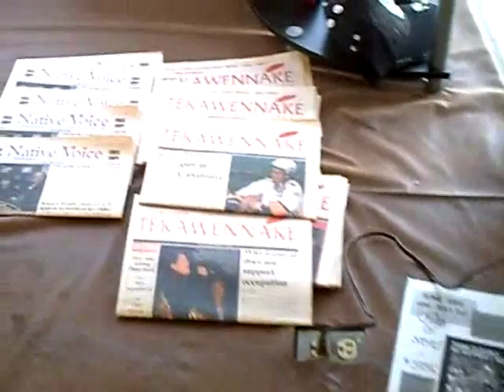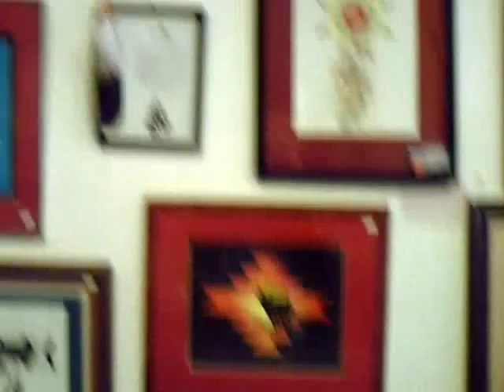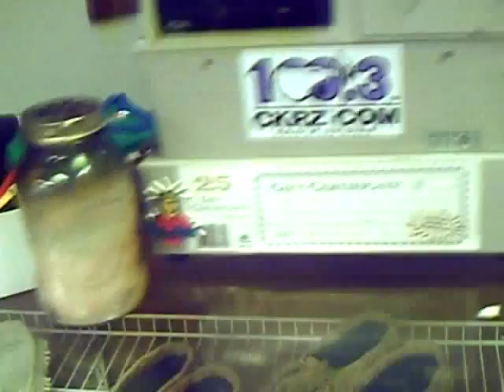Video Tour of Six Nations Native American Gift Shop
This video showcases all the Native goods for sale at the Six Nations Native American Gift Shop, located at 1249 Hertel Avenue in Buffalo New York.